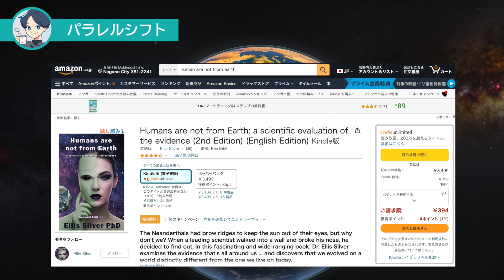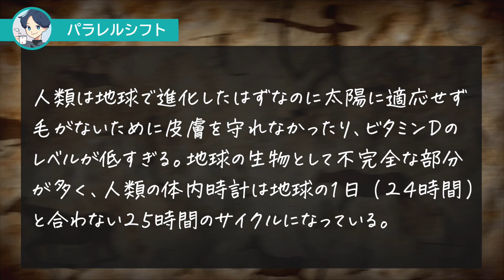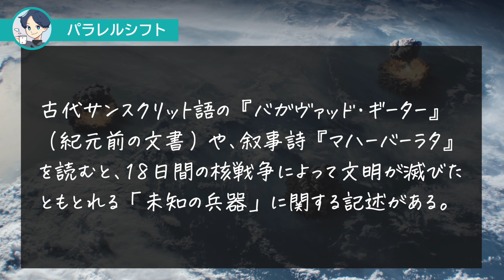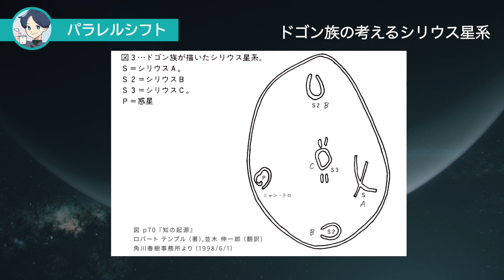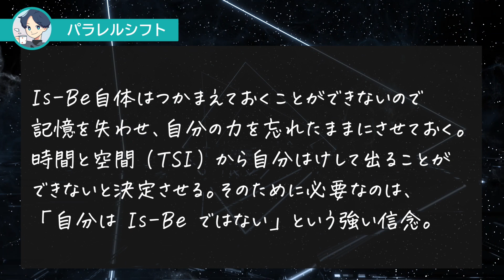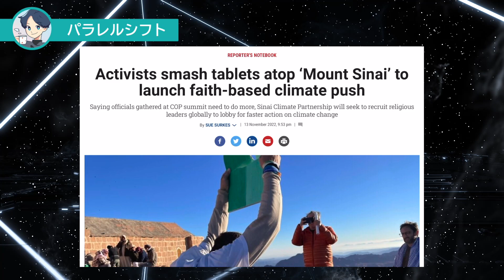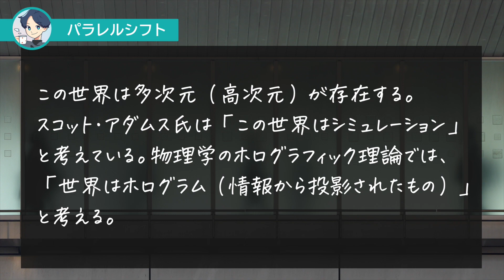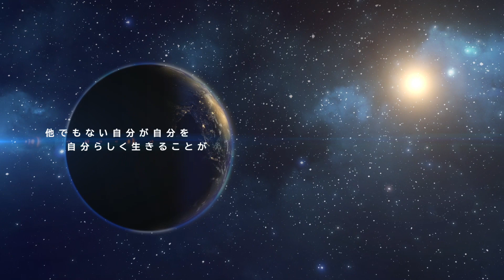地球監獄説／人類の隠された起源・エイリアンインタビューのつづき・そもそも人間存在（IS-BE）とは？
もともと地球人はどこから来たのか？

前回は、ロズウェル軍のある看護師がエイリアンにインタビューを行った記録（フィクション）をもとに地球監獄説について解説しました。今回は、エイリアンインタビューを土台としながら、生物学者（著者は水生態生物の研究で博士号を持つ）の書いたある一冊も加えて「もともと地球人はどこから来たのか？」についてしゃべっています。

★ 宇宙人（グレイのようなアンドロイド）がマチルダさんに語ったこと
・地球が牢獄になった経緯（地球監獄説）
・宇宙人が語った IS-BEの概念
・エジプトの大ピラミッドは洗脳装置？
・金融システムは奴隷システム？
・アヌンナキの正体やヴェーダ讃歌の目的など
・ドメイン文明 VS 旧帝国軍のスターウォーズ

そして、今回ご紹介している本

★  『Humans are not from Earth』Ellis Silver (著)

★  『エイリアンインタビュー』Lawrence R Spencer (著)

から、
・シナイ山の意味（ドメイン文明との関係）
・生物学者 エリス・シルバーによる本「人間の故郷は地球ではない」
・生物の進化において人類には不自然な点が多くある
・サーカディアン・リズムの矛盾
・人類の隠された起源 マイクル・クレモ
・古代核戦争の痕跡？
・バガヴァッド・ギーターに記されたこと
・シリウス（ドゴン族の神話）
・モーセの十戒（新しいグリーンタブレットやSDGs）
・イズビーに関する誤解（洗脳の仕組み）

★ 牧野内による書籍シリーズ（Amazonの著者ページ）